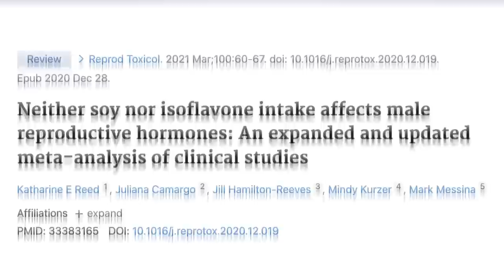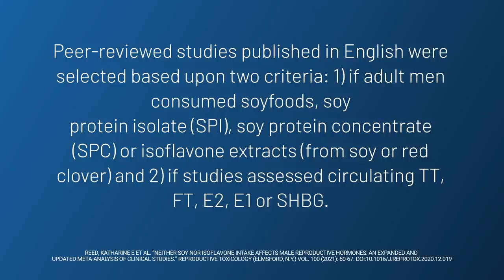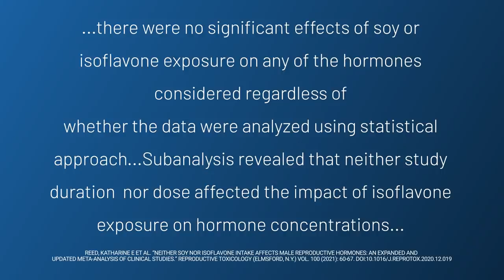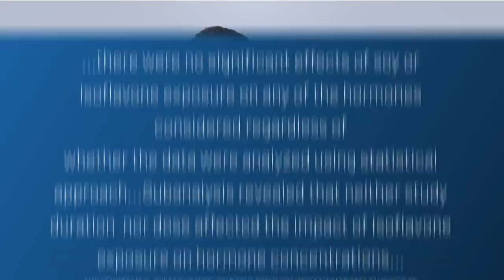Does Soy Decrease Testosterone? | Educational Video | Biolayne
Does Soy decrease your testosterone, make you a "soyboy" and give you man boobs?  A new meta-analysis looks at the effects of soy intake on humans and gives us some answers.